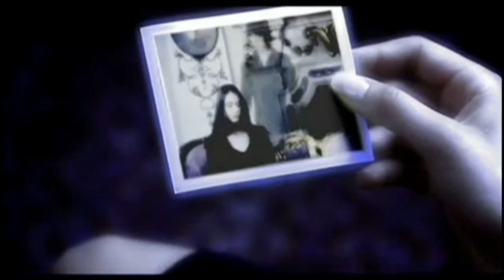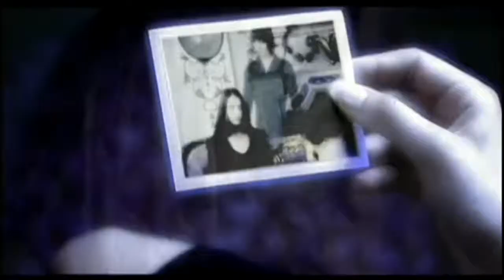HIM - The Sacrament